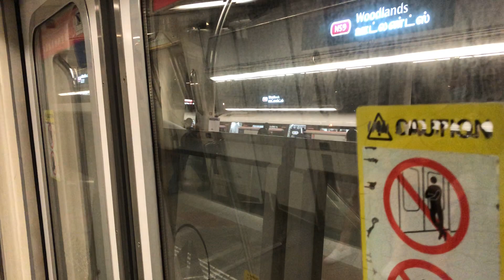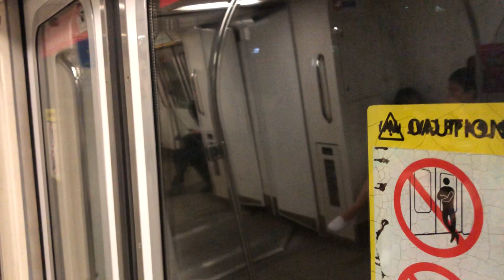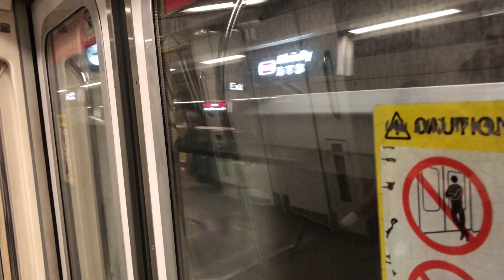[SMRT C151 017/018] NS9 Woodlands → NS11 Sembawang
Line: North-South Line [NSL]
Stretch: NS9 Woodlands - NS11 Sembawang
Terminus: NS16 Ang Mo Kio
Journey: 0:19 - 10:51
Car / Door: 2017 / A1
Train: Kawasaki Heavy Industries C151 [017/018]

Video shot on: 22 December, 2021